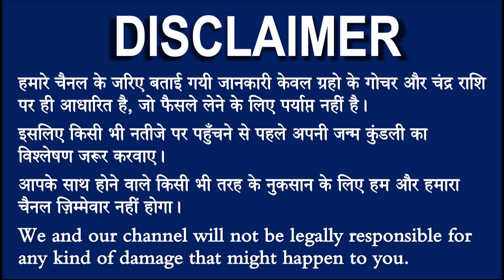16 जुलाई कुंभ राशि वाले के लिए आयी बड़ी खुशखबरी, आपकी राशि भी है तो एक बार जरूर देखिए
kumbh_rashifal#16_July